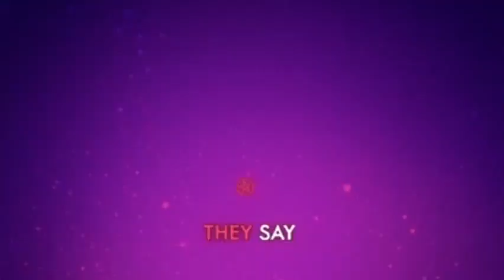Hell's Greatest Dad Cover  FT